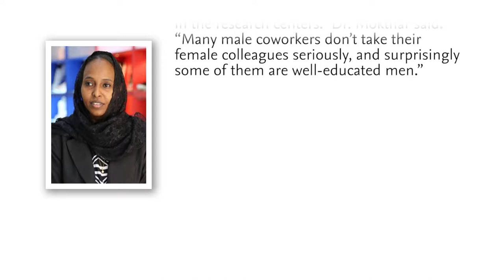2017 OWSD-Elsevier Foundation Awards for Early-Career Women Scientists in the Developing World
The OWSD-Elsevier Foundation Awards for Early-Career Women Scientists in the Developing World recognize excellence in research achieved by scientists in developing countries. The Awards represent a longstanding partnership with the Organization for Women in Science for the Developing World (OWSD).